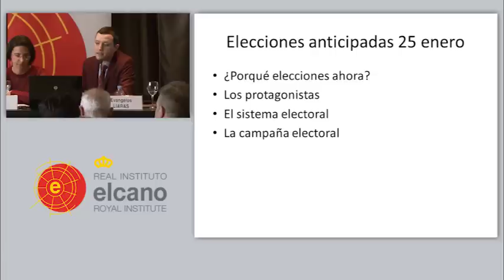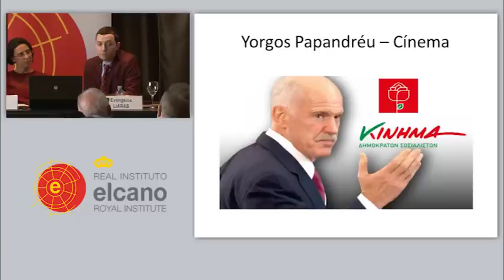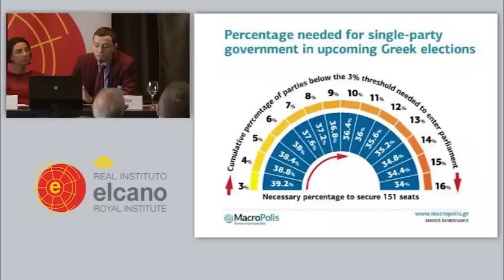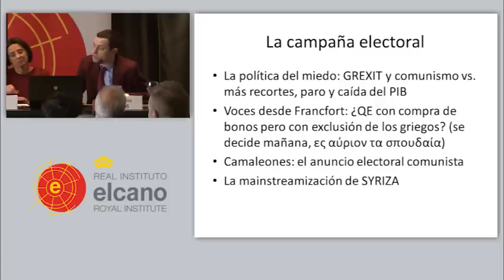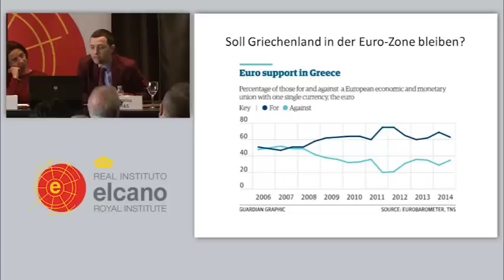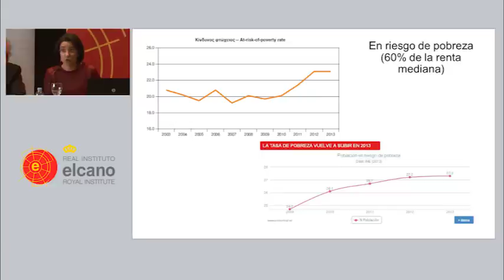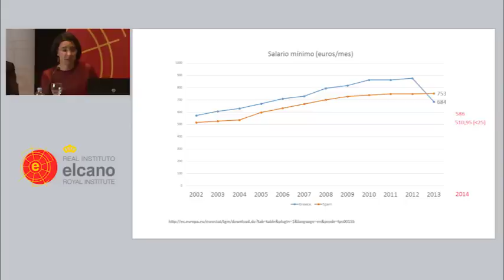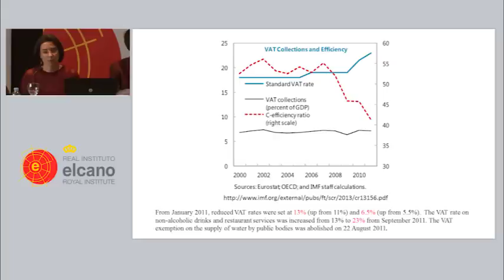Debate Grecia y el futuro del Euro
21 enero 2015 - [EuroGrecia]Debate organizado por el Real Instituto Elcano que presenta y modera su director, Charles Powell, y que contó con las intervención de José Carlos Diez, economista y profesor de la Universidad de Alcalá; Irene Martin, profesora de Ciencia Política de la UAM; Evangelios Liaras, investigador postdoctoral del CEPC; y los investigadores del Real Instituto Elcano Ignacio Molina y Federico Steinberg.
La zona euro podría volver a tambalearse por la política interna griega. En las elecciones del próximo día 25 de enero, Syriza, el partido crítico con la austeridad y que reclama reestructurar la deuda, tiene posibilidades de llegar al poder. Si lo hace, aumentarán las posibilidades de que el espectro de la crisis del euro vuelva, aunque también puede abrirse una vía para que la política económica europea tenga un mayor equilibrio entre ajustes y reformas, por un lado, y crecimiento por otro. El Real Instituto Elcano reúne a especialistas en Grecia y politólogos y economistas expertos en la Unión Europea para debatir los escenarios que se abren.